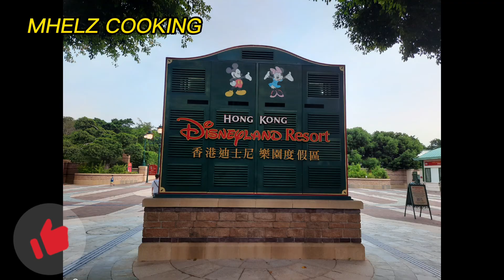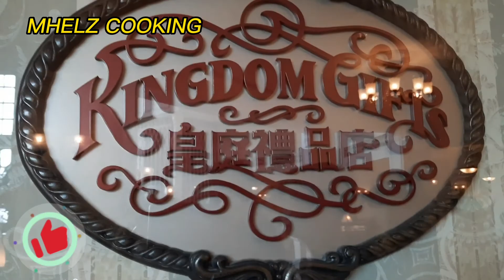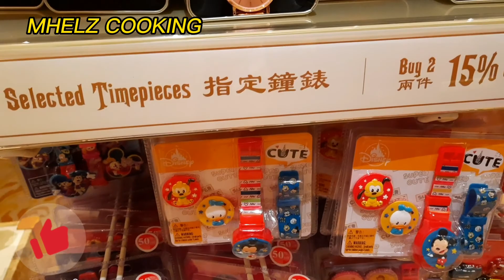KONG DISNEYLAND RESORTS AND HOTEL DISNEYLAND! MHELZ COOKING